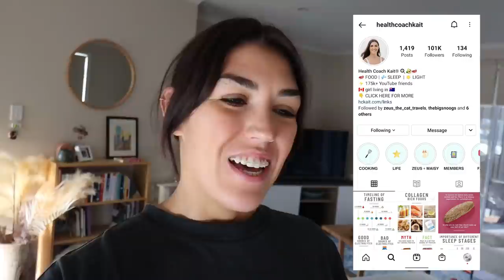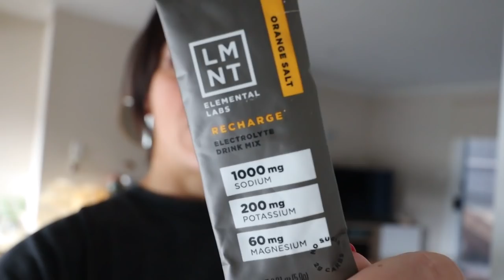LOW CARB DIET What I Eat In A Day 2021 (Low Carb Spaghetti and Meatballs)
What I eat in a day on a low carb diet... 𝗖𝗟𝗜𝗖𝗞 𝗧𝗢 𝗥𝗘𝗔𝗗 𝗠𝗢𝗥𝗘 ↓

☆ 𝘾𝙊𝘼𝘾𝙃𝙄𝙉𝙂 ☆
Insulin Resistance Masterclass + Meal Plan

☆ 𝙆𝘼𝙄𝙏 𝙍𝙀𝘾𝙊𝙈𝙈𝙀𝙉𝘿𝙎 ☆
BEEF LIVER CAPSULES